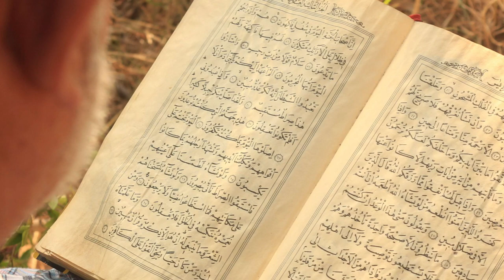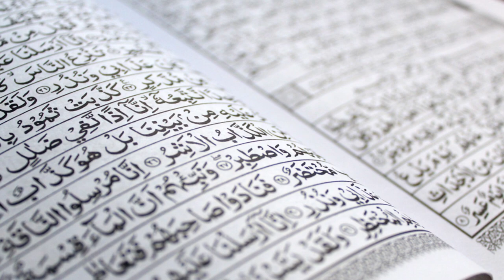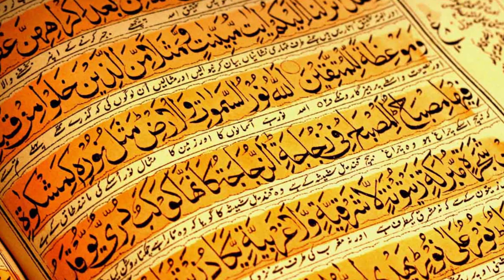معجزة ترتيل القران من قبل الأطفال